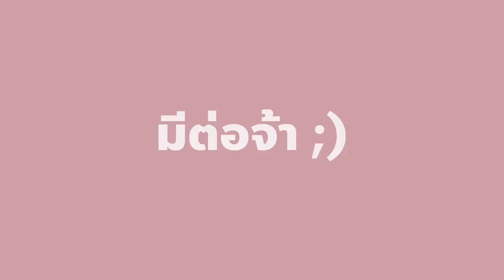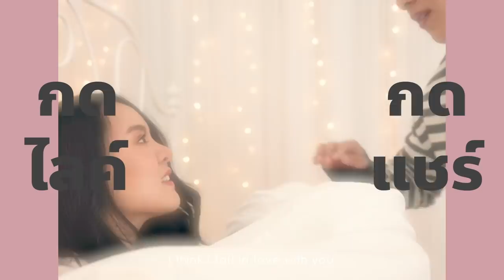แข่งกินไส้กรอกทอดกับอนันต์เป็ด 100 ชิ้น ใครแพ้โดน...!! | EP.1 อีกนิด 100 โล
ฝากติดตามช่วงใหม่ของโมด้วยนะคะ อีกนิด 100 โล
วันนี้โมจะมาแข่งกินกับพี่เป็ด ถ้าใครหยุดกินก่อนคนนั้นแพ้โดนทำโทษ!! บอกเลยว่าสนุกแน่นอน จะเป็นยังไง ไปดูกันเลย :)